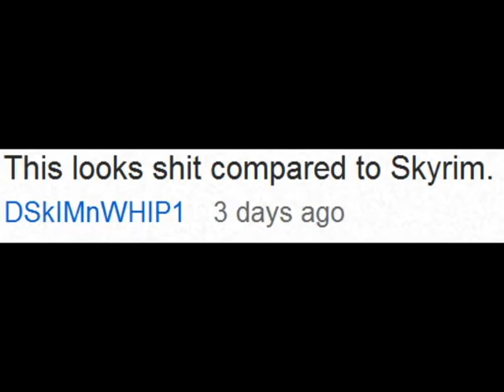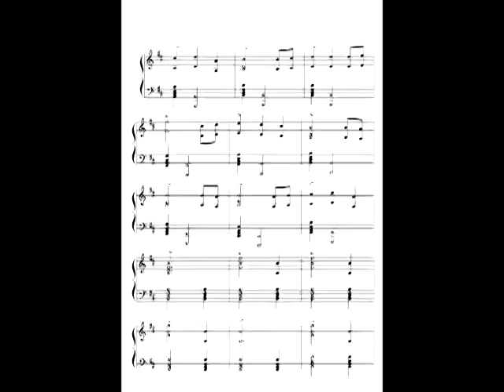NOT Oblivion Let's Play Episode 4 - General State of My Channnel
Title and video says it all.